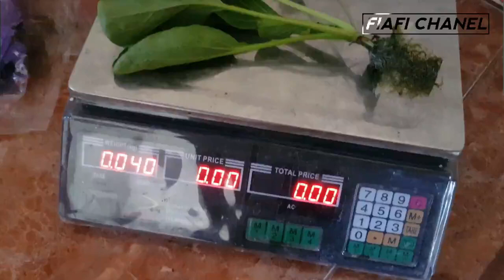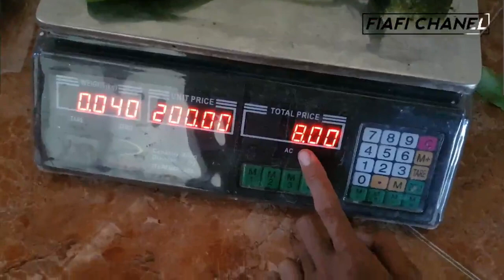SAWI CAISIM 30 HARI SETELAH SEMAI